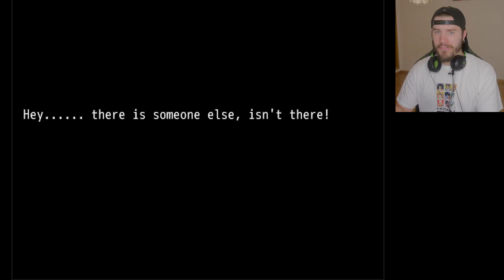This Girl Knows She's in a Mature Game (Marionette Fantasy)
Instructions unclear. Finger got stuck in eye.

:D